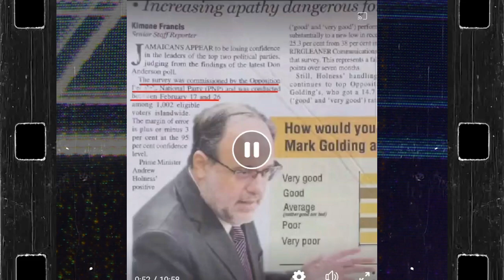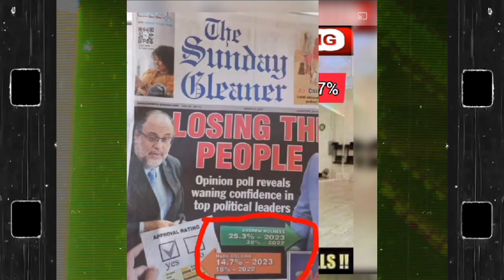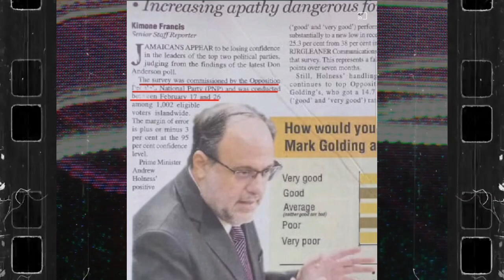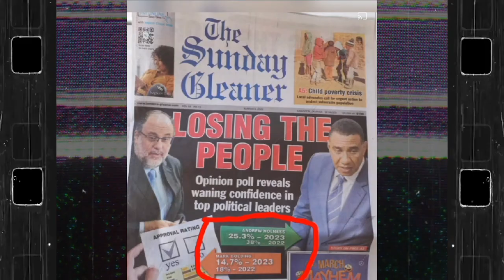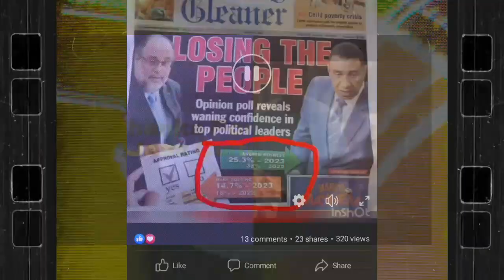Voice Message From Karen Cross Explaining The Polls That Were Commission By The PNP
Karen Cross Explain The Polls That Were Commission By The PNP